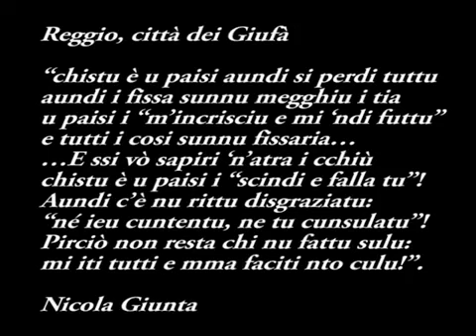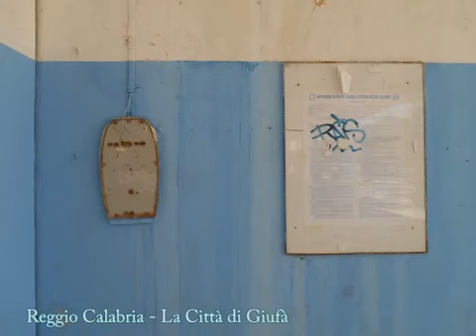Reggio è diventata la città di Giufà